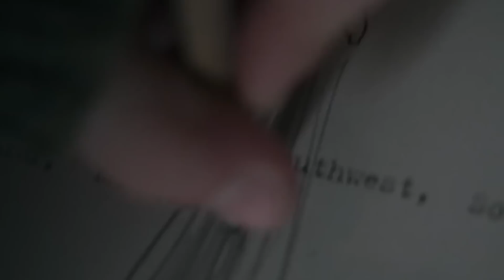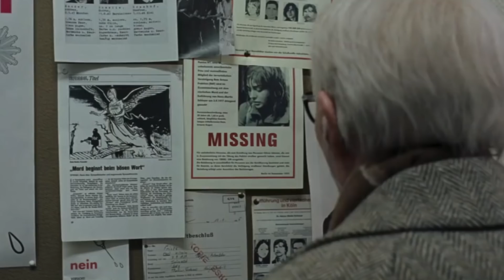Suspiria (2018) Ending Explained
Suspiria (Latin: [sʊsˈpɪria], lit. "sighs") is a 2018 Italian-American supernatural horror filmdirected by Luca Guadagnino and written by David Kajganich, based on the 1977 filmdirected by Dario Argento. It stars Dakota Johnson, Tilda Swinton, Mia Goth, Jessica Harper, and Chloë Grace Moretz. Harper, the lead in the original film, appears in a different role. Set in 1977 Berlin, the plot follows a young American dancer who enrolls at a prestigious dance academy plagued by unusual occurrences.